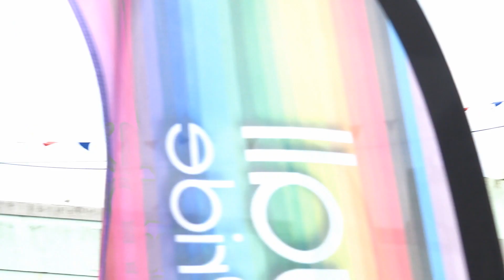Truro Cornwall Gay LGBTQIA+ Pride 311st Aug 20224 pride 2024 Part 3 Vicky Vivacius Drag Queen